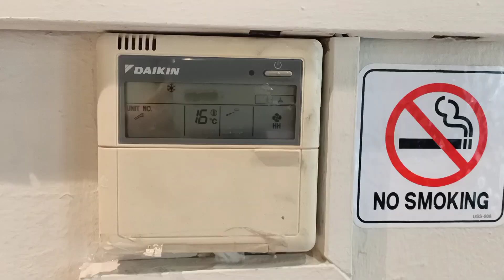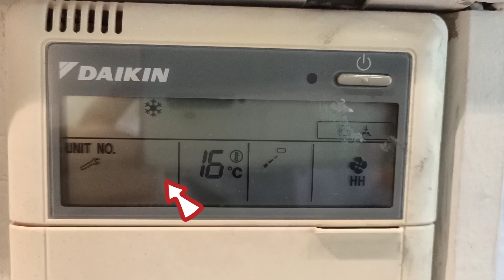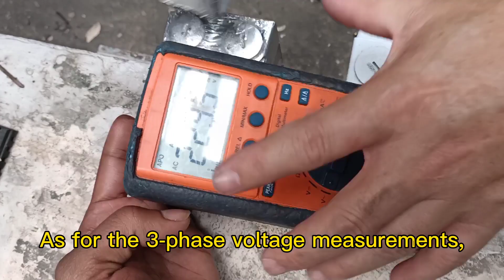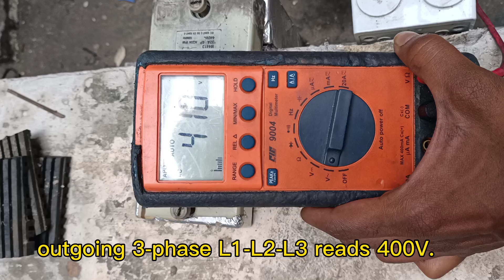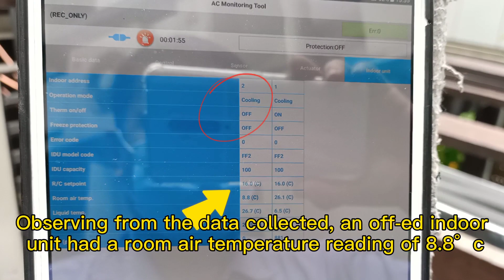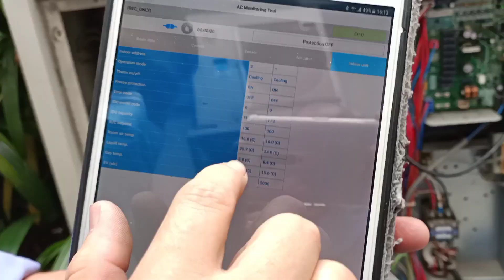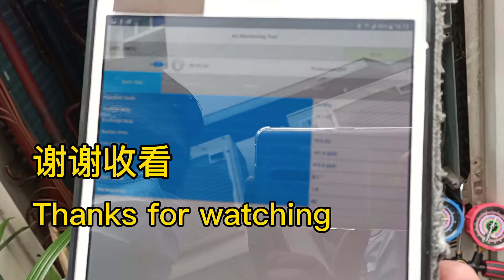Daikin VRV3 | How to fix (error code LC)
Brand :Daikin
model : RXQ8PAY1
Error code : LC
In this video the first issue discovered for this case was unbalanced voltage of condensing unit.
while conducting further diagnosis, we found the indoor air temperature thermistor
was faulty.
the case was resolved by resetting error of the outdoor unit and replacing the faulty

Thermistor.
however, the reason behind the unbalanced voltage was not found.